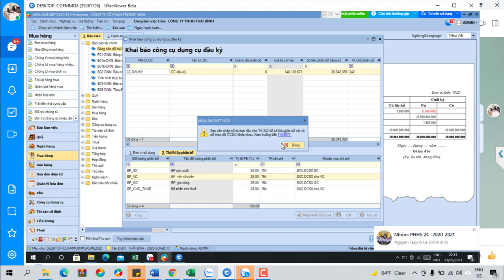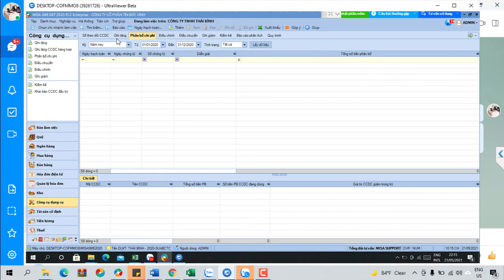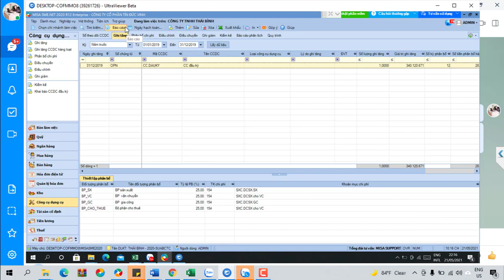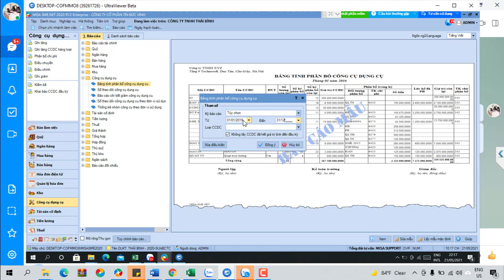Hướng dẫn làm kế toán nhiều loại hình doanh nghiệp |Kế Toán Việt Hưng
Hướng dẫn làm kế toán nhiều loại hình doanh nghiệp, chia sẻ phương pháp giúp kế toán viên hoàn thành tốt công việc dù làm ở các doanh nghiệp ngành khác nhau

- Hoàn tiền: 100% nếu không hài lòng.
- Thời gian học: Vô cùng linh hoạt từ 8h30 - 23h00.
- Số buổi học: Không giới hạn.
- Giáo trình động: Cập nhật liên tục trên website.
- Chứng từ sống: Thật 100%.
- Giáo viên: 100% kinh nghiệm trên 3 năm.
- Hỗ trợ miễn phí: trọn đời.

1. Các khóa học KẾ TOÁN DOANH NGHIỆP

2. Các khóa học KẾ TOÁN HÀNH CHÍNH SỰ NGHIỆP

3. Các khóa học LÝ THUYẾT KẾ TOÁN

4. Các khóa học KẾ TOÁN THUẾ

5. Các khóa học KẾ TOÁN TỔNG HỢP

6. Các khóa học KẾ TOÁN QUẢN TRỊ